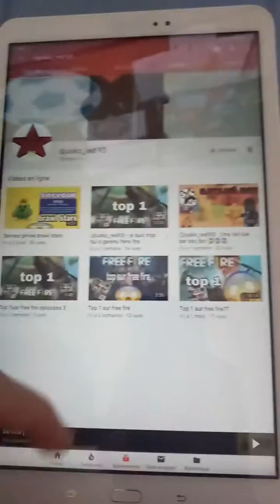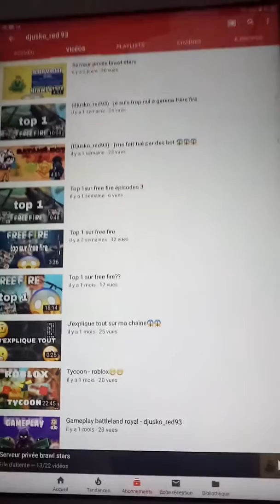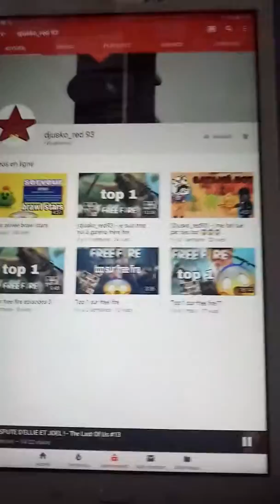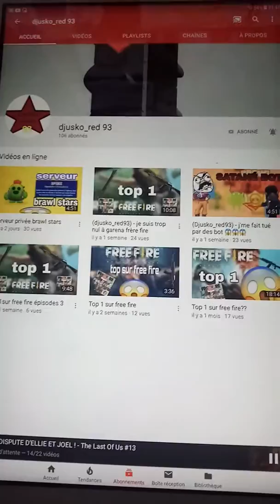Une vidéo pour un abonné